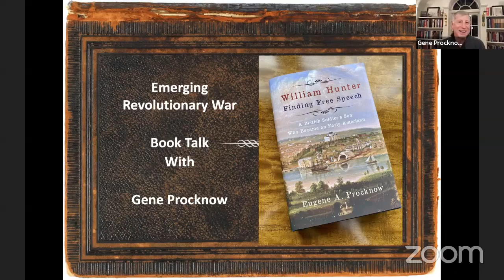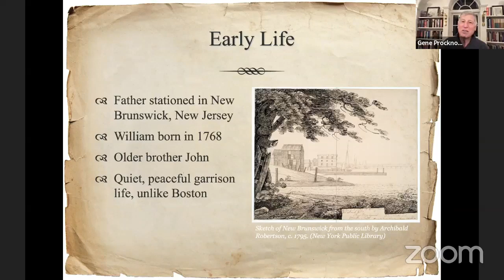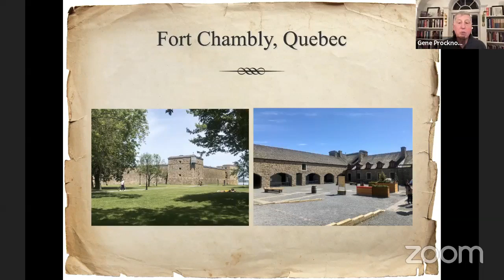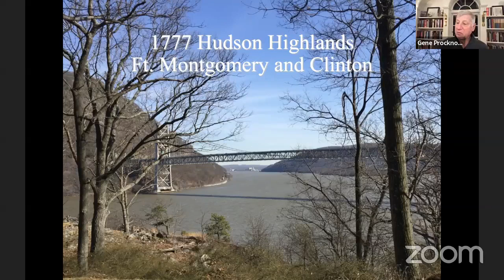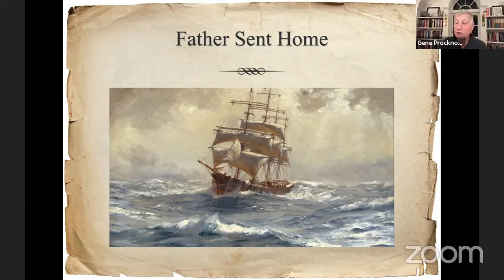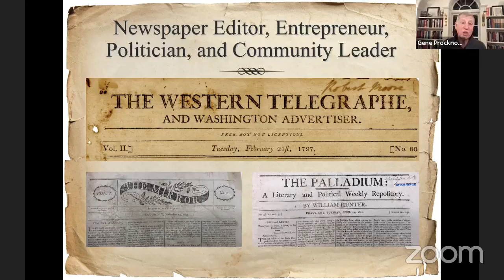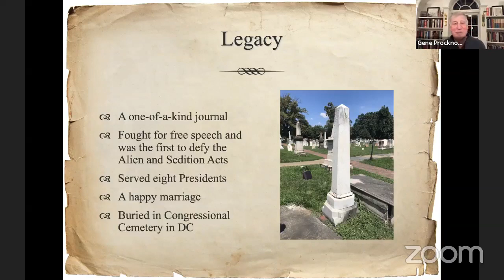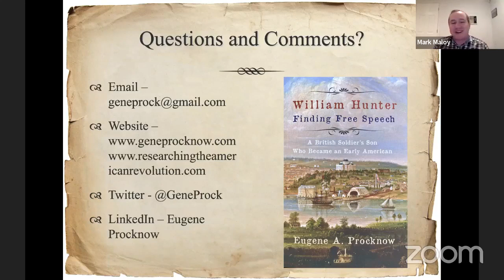William Hunter: Son of a British Soldier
Join us as we talk with Gene Procknow about William Hunter, son of a British soldier and his journal.